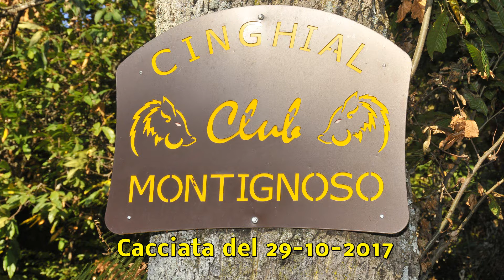Cinghial Club Montignoso Cacciata del 29 10 2017